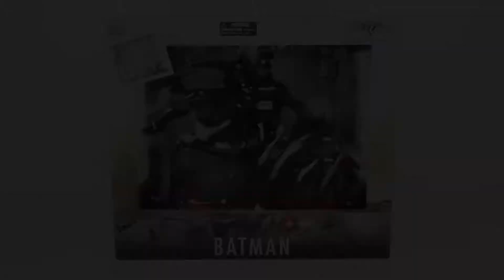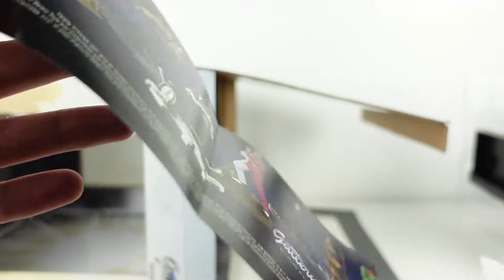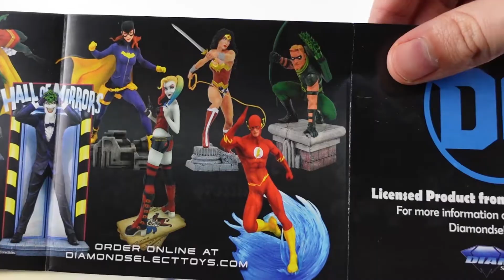Batman (Justice League) Gallery Diamond Select Toys Unboxing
✅Hoy en ⚡La Fuerza Veloz⚡, os traigo esta fantástica figura del Batman de Affleck de la serie Gallery del fabricante Diamond Select Toys basada en la película del Dceu Justice League.